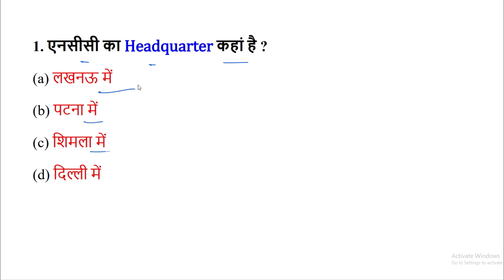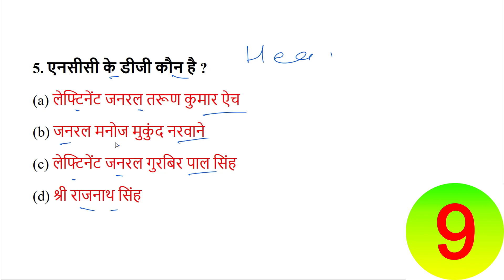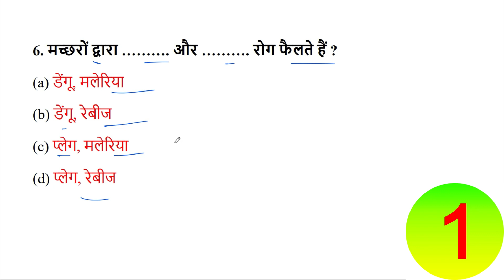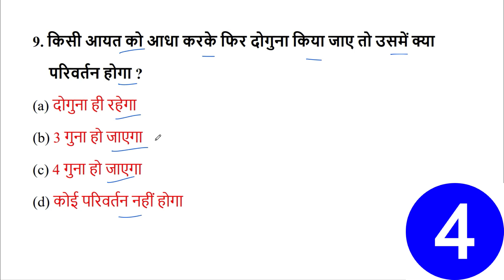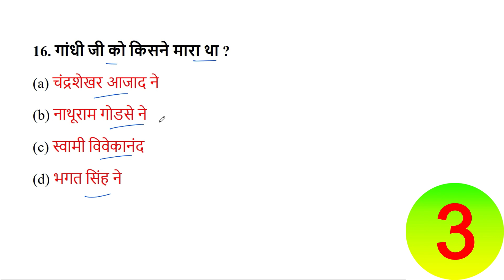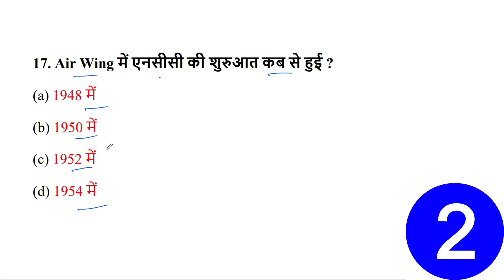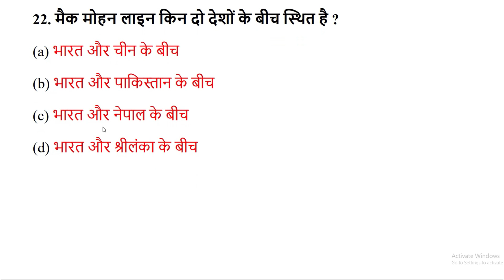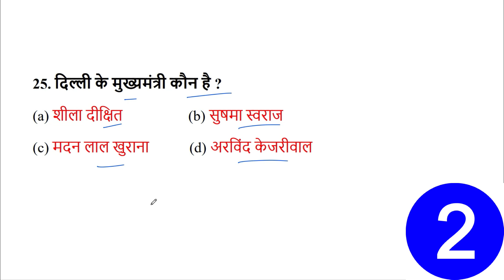ncc exam question paper 2023 | ncc written test questions 2023 | ncc bharti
Audiance Searches -
ncc exam question paper 2023
ncc class
ncc ka paper
ncc me puche jane wale question 2023
ncc
ncc paper 2023
ncc written test questions 2023
dst test ncc
ncc 2023 model paper
ncc bharti 2023
ncc bharti model paper 2023
ncc c certificate exam 2023
ncc entrance exam question 2023
ncc entrance exam questions
ncc gk
ncc important questions
ncc joining exam paper
ncc ke paper mein kya kya aata hai
ncc written test questions
tejas ncc army
करंट अफेयर